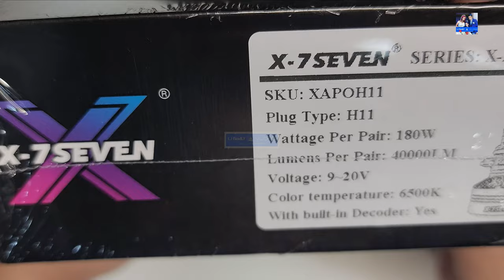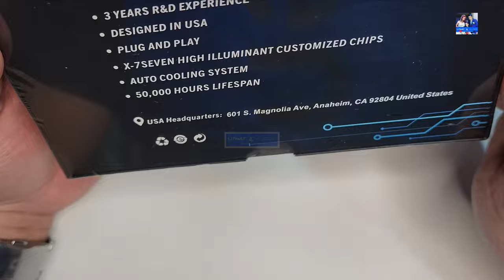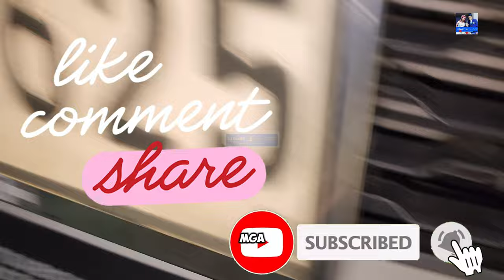X-7SEVEN APOLLO 180W LED Headlights: 40,000 Lumens Upgrade – How to Change Fog Lights!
Watch:    • Cartoon, Jéja - Why We Lose (feat. Co...

"Upgrade your car's lighting with the USA X-7SEVEN APOLLO 180W LED headlights! With an impressive 40,000 Lumens of 6500K white light, these plug-and-play headlights offer powerful illumination for any vehicle. Featuring H4, H7, H11, 9005, 9006, and 9012 CANBUS-compatible options, and 3570 lamp beads for strong heat dissipation, these headlights ensure exceptional performance with a 2-year warranty. Experience superior visibility and enhanced safety on the road with USA X-7SEVEN headlights!"